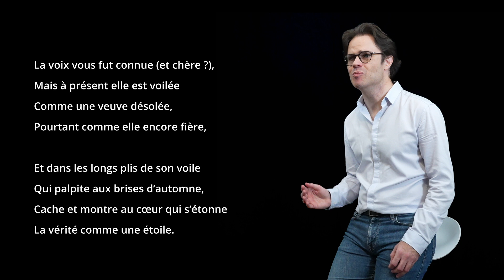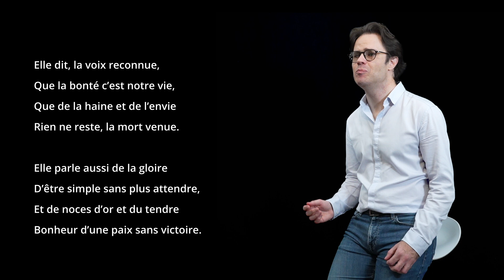SUPPLIQUE - Paul VERLAINE - "Écoutez la chanson bien douce"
Supplique

Écoutez la chanson bien douce
Qui ne pleure que pour vous plaire.
Elle est discrète, elle est légère :
Un frisson d’eau sur de la mousse !

La voix vous fut connue (et chère ?),
Mais à présent elle est voilée
Comme une veuve désolée,
Pourtant comme elle encore fière,

Et dans les longs plis de son voile
Qui palpite aux brises d’automne,
Cache et montre au cœur qui s’étonne
La vérité comme une étoile.

Elle dit, la voix reconnue,
Que la bonté c’est notre vie,
Que de la haine et de l’envie
Rien ne reste, la mort venue.

Elle parle aussi de la gloire
D’être simple sans plus attendre,
Et de noces d’or et du tendre
Bonheur d’une paix sans victoire.

Accueillez la voix qui persiste
Dans son naïf épithalame.
Allez, rien n’est meilleur à l’âme
Que de faire une âme moins triste !

Elle est en peine et de passage,
L’âme qui souffre sans colère,
Et comme sa morale est claire !...
Écoutez la chanson bien sage.

Paul Verlaine

Interprétation : Laurent Nogatchewsky
Son et vidéo : Eric Ségovia
Crédit image d'illustration : Photographie de 1892 par Willem Witsen.

Studio La Loge CDM - Toulouse